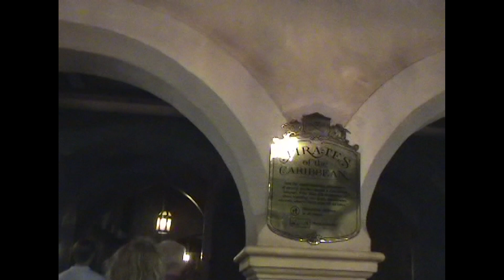POV Retro Pirates of the Caribbean Ride circa 2000's before Captain Jack Sparrow. Walt Disney World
Go back in time as we visit Walt Disney World's Magic Kingdom in the early 2000s and ride Pirates of the Caribbean before Captain Jack Sparrow.

Do you prefer it now or before?

Please follow our channel for more of our adventures.

This is a fan produced amateur vacation footage.

Keywords: Orlando Florida themepark disneyland disneyworld travel vacation holiday magic magical mickey minnie mouse Magic Kingdom